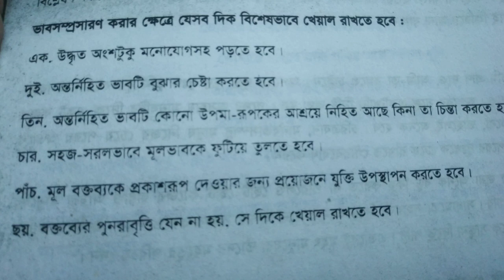ভাব সম্প্রসারণ লেখার সহজ নিয়ম#write easy rules of vabshaprosaron#.Lutfunnesa Jolly APa